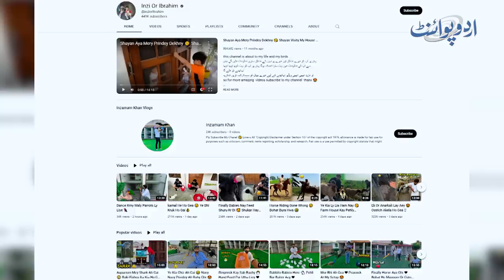Islamabad Ke Naujawan Ne 4 Kanal Ki Expensive Land Purchase Kar Ke Birds Ka Farm House Bana Dia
Inzamam, who lives in Islamabad, has converted a 4 kanal space into a farm house for its animals. He loves his animals like his children and that's why don't sell it. He has different breeds of birds, ducks, cats, rabbits and many other pet animals at his Farm house. UrduPoint anchor Bilal Abbasi has interviewed him and has given us an insight into his mini zoo. Which animal breeds he has, Let us know in this video.